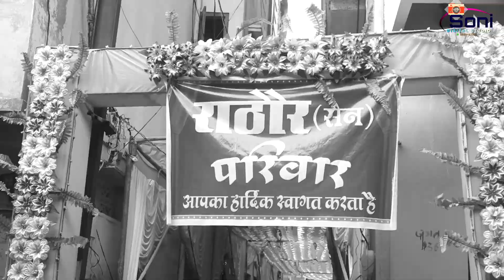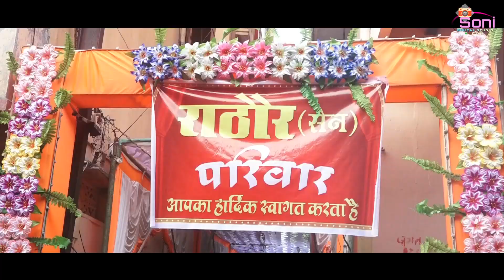Ravikant..Love..Kirti Wedding Highlight Song....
Soni#Digital​Photography​ Nahargarh
Ashisa Soni _
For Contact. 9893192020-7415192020